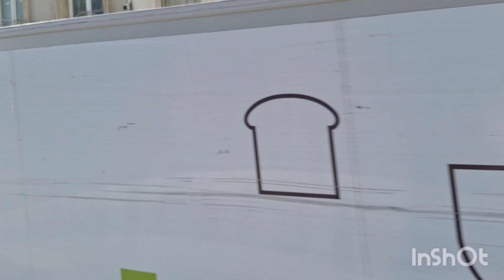Desde Bruselas con amor